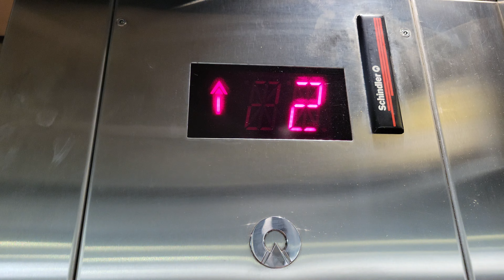27 Nov 2022: 1996 Schindler RT 300A Hydraulic Elevator 14 | Redmond Town Center | Redmond WA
At the time of filming, lifts 13 and 15 were temporarily disabled due to a power outage the night before.

Installed 1996